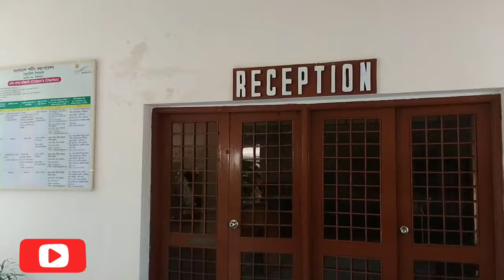কক্সবাজারের সরকারি হোটেল। Govt. Hotel Shaibal | Cox's Bazar | Bangladesh Parjatan Corporation. P-2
Bangladesh Parjatan Corporation ( Govt. Tourism Organization)
Hotel Shaibal presented by Bangladesh Parjatan Corporation is a service provider hotel that create value for tourist.